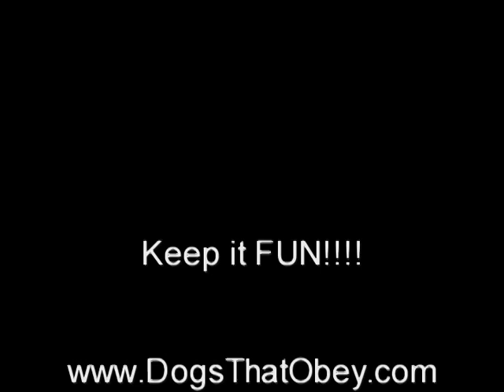Make Your Dog's Workout Fun and Rewarding at Homeland K-9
Dog Training